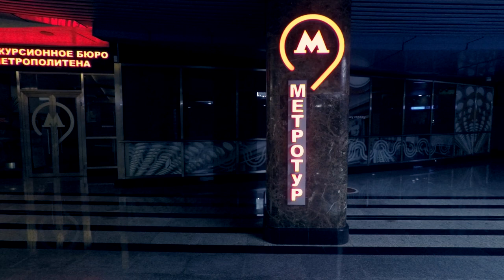ТАНЦУЕТ В МЕТРО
Снимаю на GoPro Hero 5 (heroeveryone)